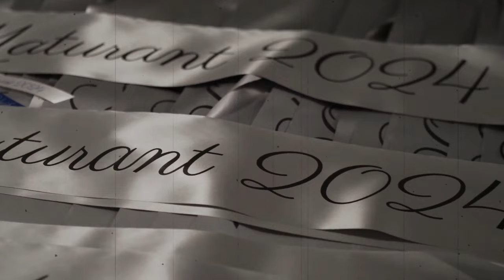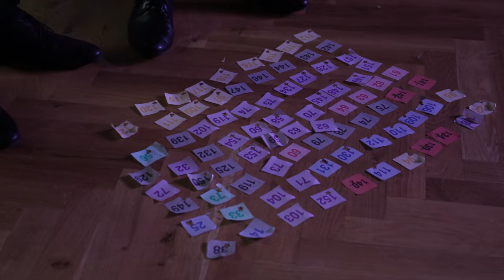Stužkovací ples 4.B Gymnázium Vyškov 2023 | Our last disco